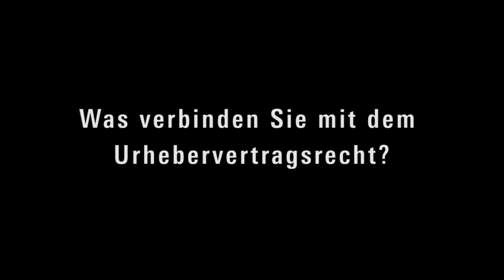10 Jahre Urhebervertragsrecht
Das Ziel angemessener Vergütung von KünstlerInnen hat das Gesetz verfehlt. Wir diskutieren mit Betroffenen über linke Reformmöglichkeiten des Urhebervertragsrechts.
Dokumentation der Veranstaltung am 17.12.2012 in Berlin
Vor zehn Jahren ist das «Gesetz zur Stärkung der vertraglichen Stellung von Urhebern und ausübenden Künstlern» in Kraft getreten. Das erklärte Ziel des sogenannten «Stärkungsgesetzes»: Kreativschaffenden bei ihren Honorarverhandlungen mit Verlagen und Labels den Rücken zu stärken. Es wurde ein Anspruch auf eine «angemessene Vergütung» eingeführt. Was das heißt, darüber sollten Urheber und Verwerter sich in sogenannten «gemeinsamen Vergütungsregeln» einigen. Das Gesetz hat sein Ziel verfehlt: KünstlerInnen werden noch immer genauso schlecht bezahlt wie schon vor zehn Jahren. Fast in keiner Teilbranche der Kultur- und Kreativwirtschaft ist es zu Einigungen über eine angemessene Vergütung gekommen, oft nicht einmal zu Verhandlungen. Urheberverbände fordern deshalb seit Langem eine Reform des Gesetzes. Auch im politischen Betrieb hat die Diskussion darüber begonnen.
DIE LINKE hat einen Gesetzentwurf dazu vorgelegt, SPD und Grüne sehen ebenfalls Reformbedarf. Warum ist der Anspruch auf eine angemessene Vergütung für die Nutzung kreativer Leistungen so schwer durchzusetzen? Wie ist der Stand der Verhandlungen in den unterschiedlichen Branchen? Und nicht zuletzt: Wie definiert man eigentlich eine «angemessene» Vergütung? Wir bringen die Betroffenen an einen Tisch. Literaturübersetzer, Musiker, Journalisten und ihre Vertragspartner erklären, wo in der Praxis die Probleme mit ihren Verträgen liegen und was sie von der Politik erwarten.